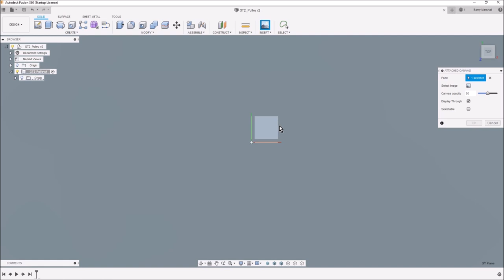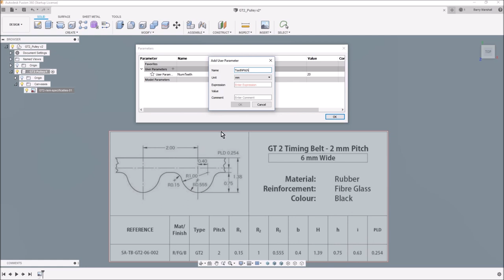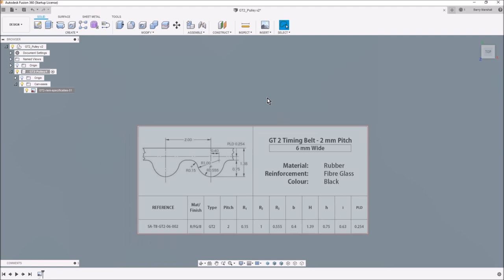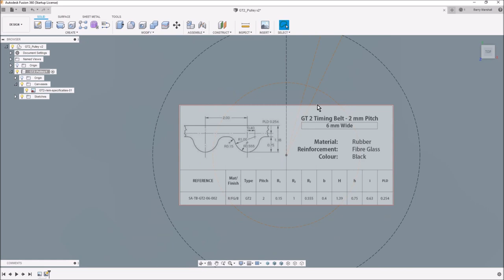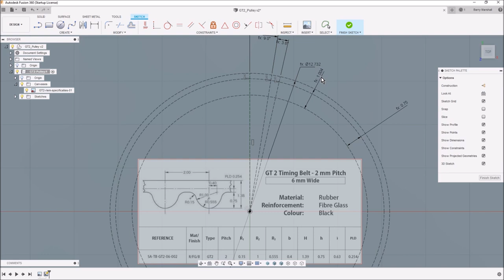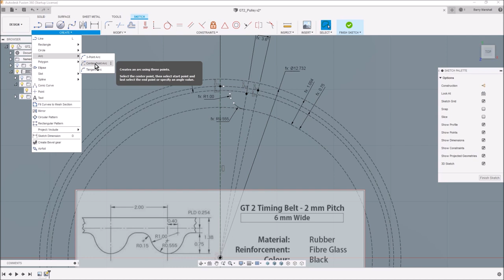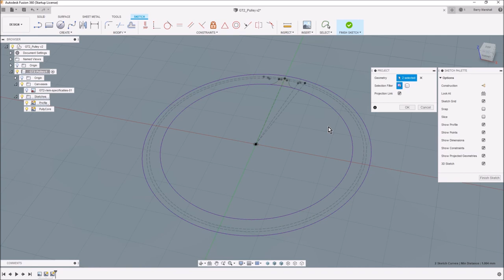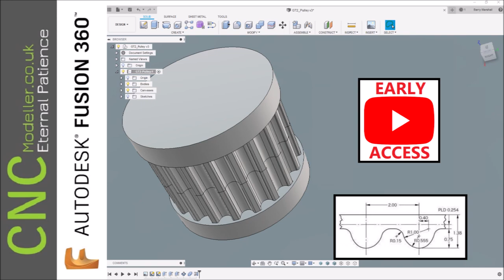How to create a GT2 Timing Pulley in Fusion 360 - CAD Tutorial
This is a worked example of how to generate a GT2 Pulley from the GT2 Belt specification in Fusion 360. There is an update to this video which will be released on Friday the 31st Jan 2020

I worked this up as part of the design process for my Large format Polar 3D printer.

If you want EARLY ACCESS to my videos as and when they are uploaded then there is a support Tier specifically for you!